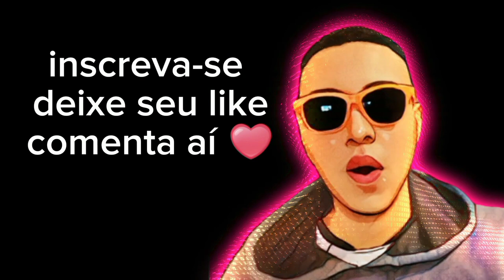LUCAS MOURA INJUSTIÇADO